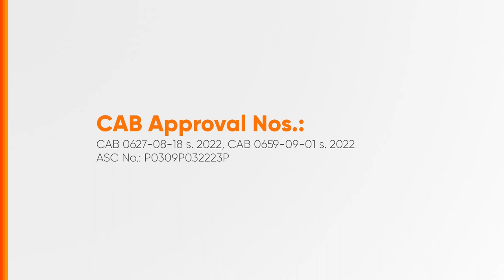Philippine Airlines Radio Ad Q2 2023 30s (National Version)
This is the Q2 2023 Radio Ad for Philippine Airlines (National Version).

DRPS Two 3995: Philippine Airlines Radio Ad Q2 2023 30s (National Version)